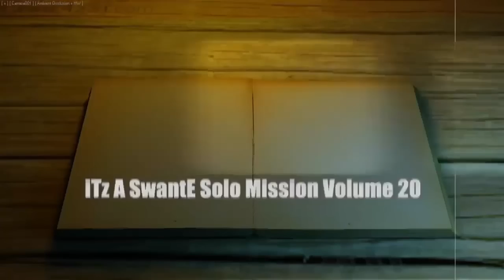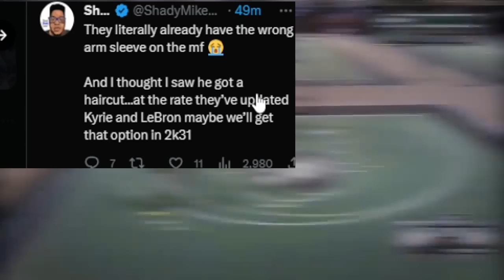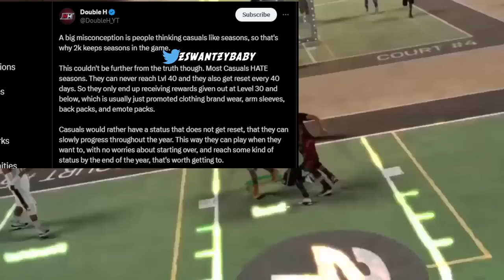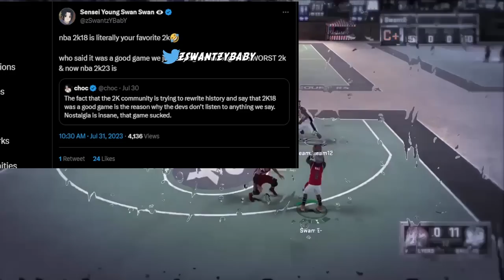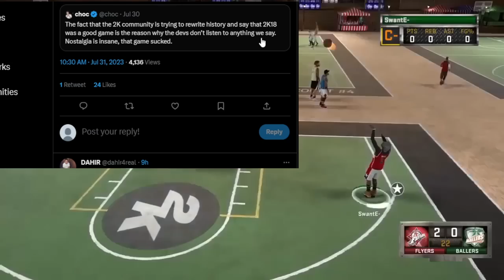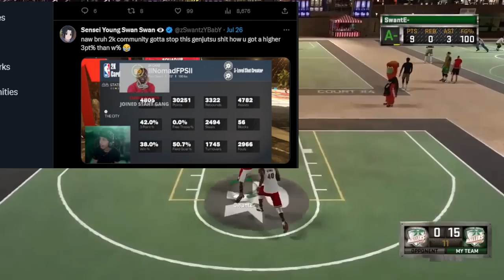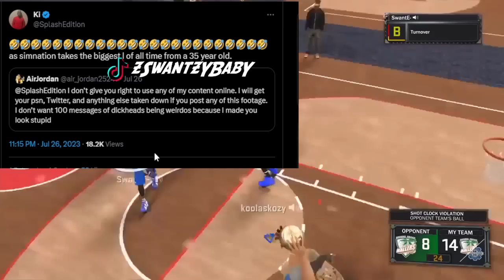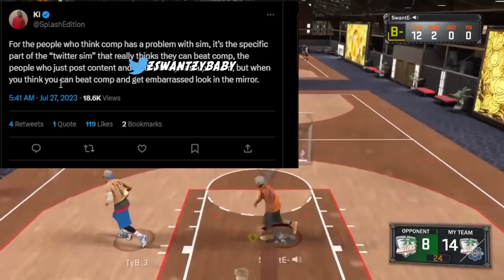NBA 2K23 GAMEPLAY vs NBA 2K24 GAMEPLAY 🤔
NBA2K23 GAMEPLAY vs NBA2K24 GAMEPLAY 🤔 nba 2k24 graphics. nba 2k24 wemby. nba 2k24 spurs. nba 2k24 mycareer. nba 2k24 simnation. nba 2k24 dribble gods. nba 2k18 vs nba 2k23. nba 2k24 double h. nba 2k24 choc. nba 2k24 seasons. nba 2k24 casuals. nba 2k24 comp. nba 2k24 nostalgia. nba 2k24 myteam.  NBA 2K23,2K23,NBA 2K23 CURRENT GEN,nba 2k23 best build,nba 2k23 ps5,nba 2k23 gameplay,best build 2k23,nba 2k23,nba 2k23 best builds